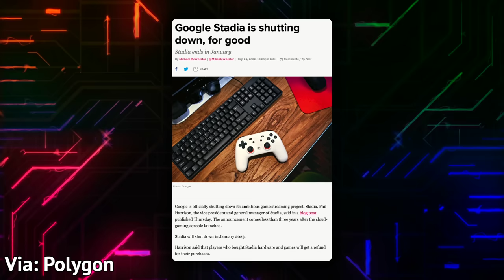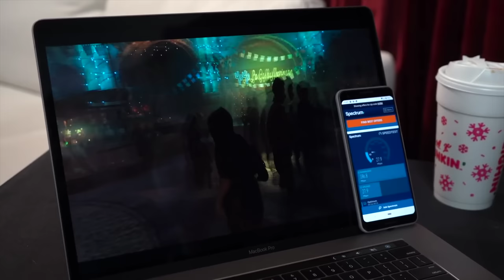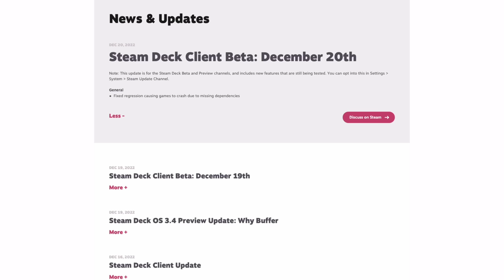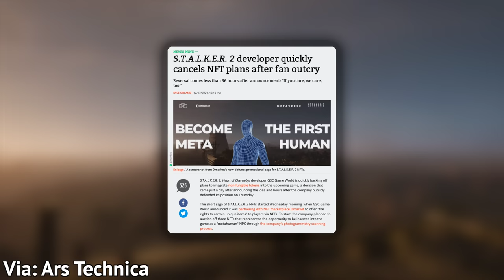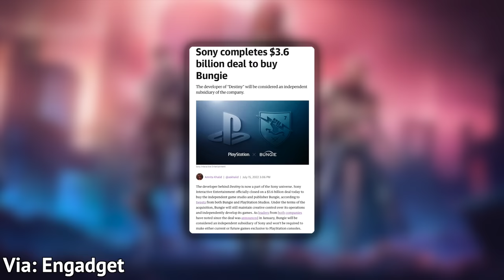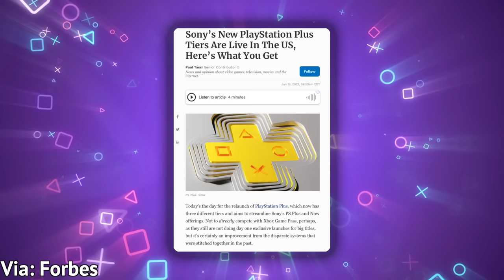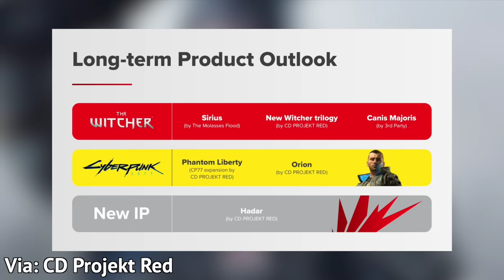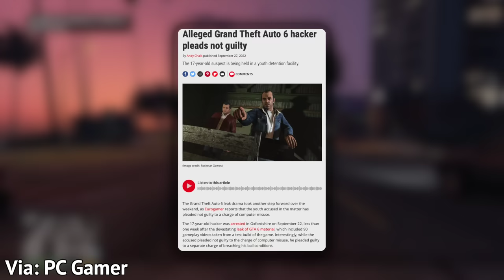BIGGEST GAMING NEWS STORIES FROM 2022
2022 was a wildly up and down year for gaming news. Here are the biggest and most clicked on stories throughout the year.

SOURCES

2- Game Delays
Skull & Bones
Hogwarts Legacy
Arc Raiders
Stalker 2
Atomic Heart
Forspoken